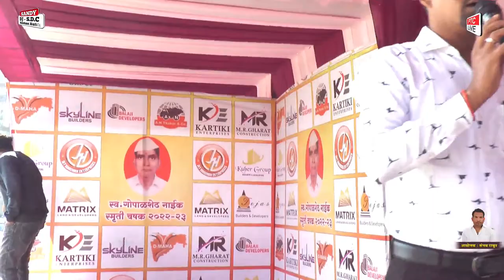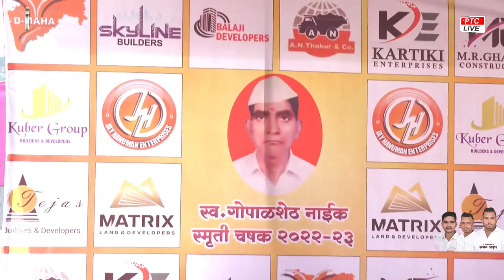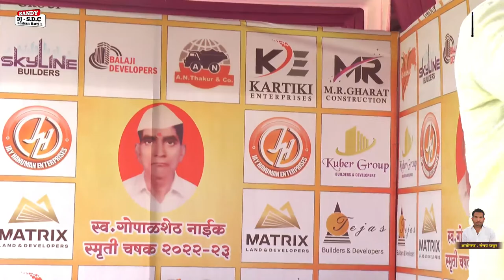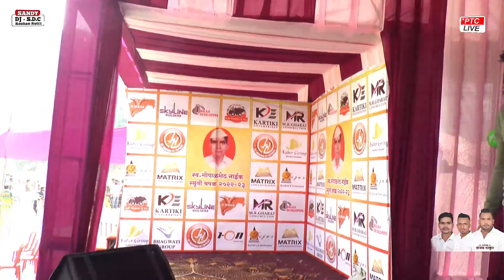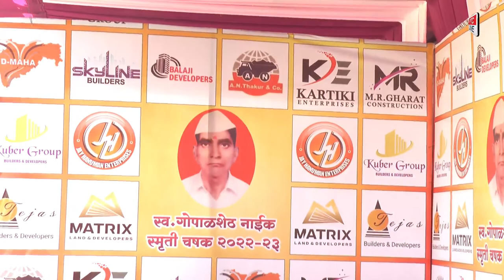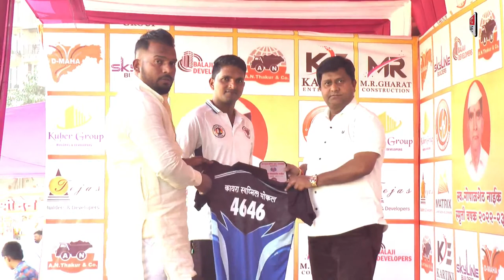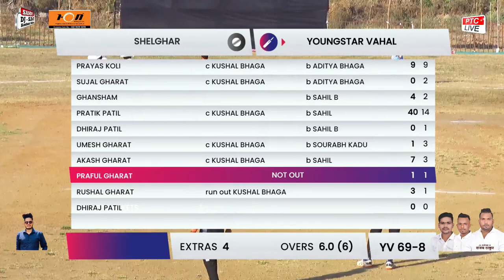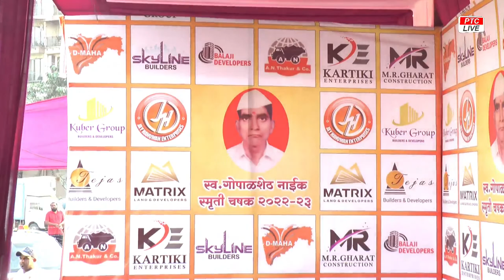LATE. GOPALSETH NAIK SMURTHI CHASHAK 2022-23 || BAMANDONGRI